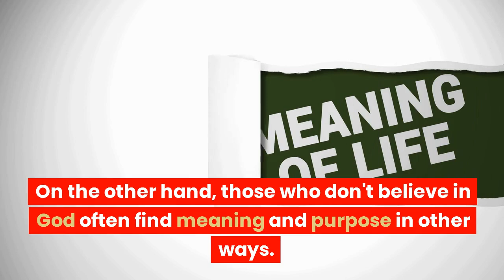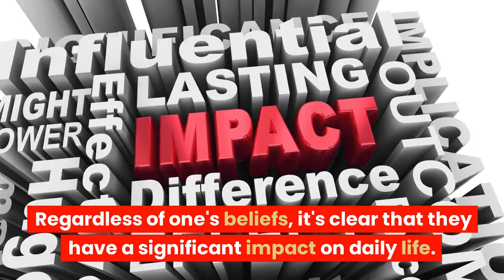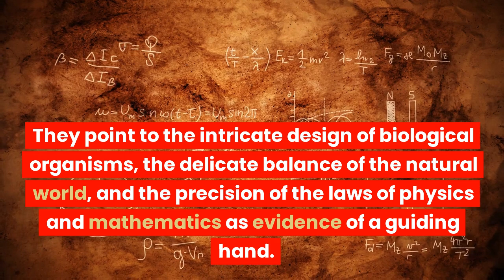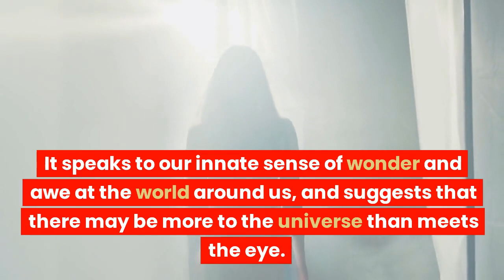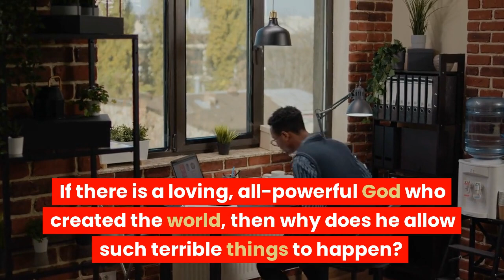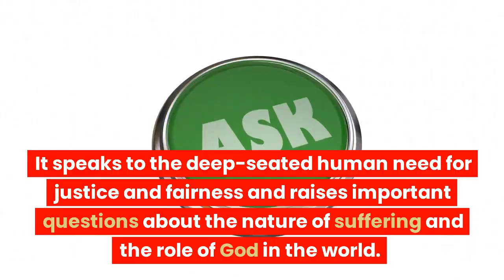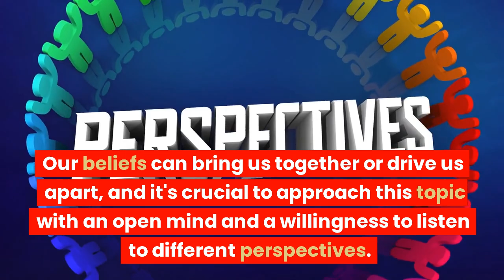Is There a God? Exploring Beliefs and Debates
In this video, we delve into one of the most fundamental questions of human existence: Is there a God? The question of God's existence has been debated by philosophers, theologians, scientists, and everyday people for centuries. This video aims to explore the arguments and beliefs of those who believe in God and those who don't. We will examine their reasoning, their differences, and the impact of their beliefs on their lives.